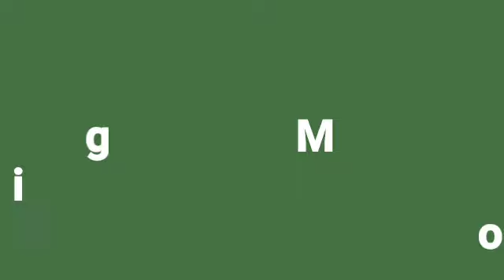LES REINES DU SHOPPING DU 23 AVRIL 2018:ÉCLATANTE EN PASTEL#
HELLO LES REINES.

RAVIE DE VOUS RETROUVER POUR CE NOUVEAU THÈME

POUR ÊTRE ÉCLATANTE JE PORTE UN HAUT A FRANGES PASTEL.

UN JEAN SLIM NOIR

UNE VESTE CORAIL

DES ESCARPINS TENDANCES

UNE POCHETTE RÉTRO IMPRIMÉ PITHON

UN SAUTOIR PASTEL ARGENTÉ

DES BOUCLES D'OREILLES ET UNE BAGUE DORÉES

J ESPÈRE QUE MON LOOK VOUS PLAIRA.

JE VOUS PRIE DE COMMENTER ET DE VOUS ABBONNER SVP.